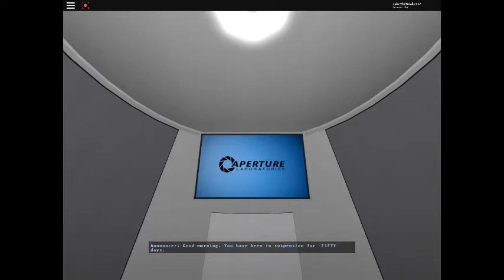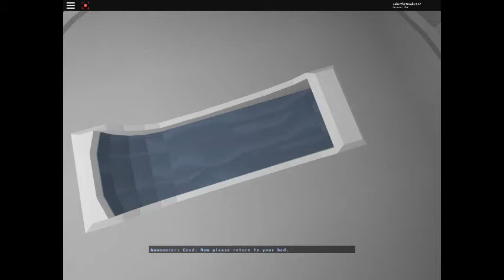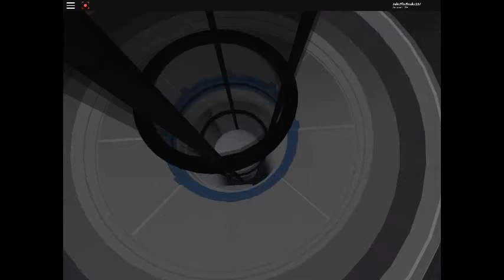Portal game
Its very fun but i forgot the Link D: